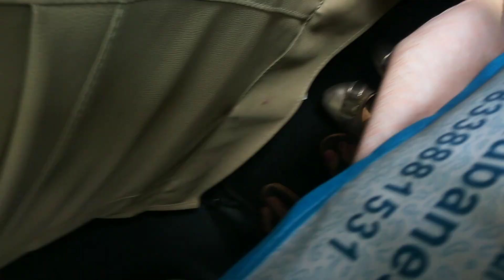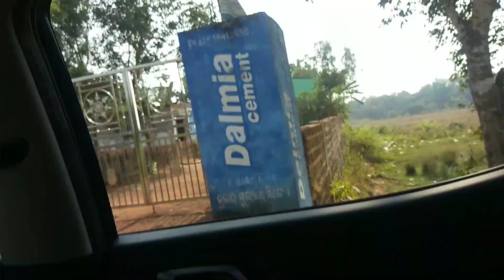କୁଆଡେ ବାହାରିଲି?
କୁଆଡେ ବାହାରିଲି?@veenaodiavlogs9215